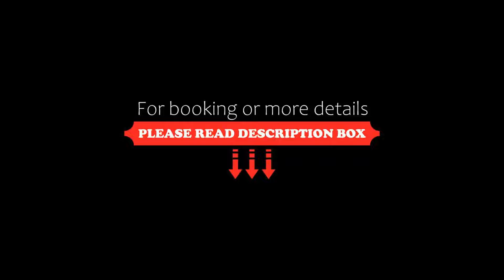Eastwell Manor, Champneys Hotel & Spa, Ashford, United Kingdom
About Property:
You're eligible for a Genius discount at Eastwell Manor, Champneys Hotel & Spa! To save at this property, all you have to do is sign in.
Eastwell Manor Hotel is an impressive building overlooking beautiful lawns and set in quiet surroundings. It features 2 restaurants, a bar, a gym and a spa.
Classic and Superior rooms are available in the Manor and the property have alternative standard accommodation set adjacent to the building in Eastwell Mews.
Property Type: Hotel
Address: Eastwell Park, Boughton Lees, Ashford, TN25 4HT, United Kingdom
Searching For
1. Eastwell Manor - Champneys Hotel & Spa - Ashford - United Kingdom
2. Eastwell Manor - Champneys Hotel & Spa - Ashford - United Kingdom Address
3. Eastwell Manor - Champneys Hotel & Spa - Ashford - United Kingdom Rooms
4. Eastwell Manor - Champneys Hotel & Spa - Ashford - United Kingdom Amenities
5. Eastwell Manor - Champneys Hotel & Spa - Ashford - United Kingdom Offers and Deals
Audio Credit:
Track Title: Blank Slate
Artist: VYEN